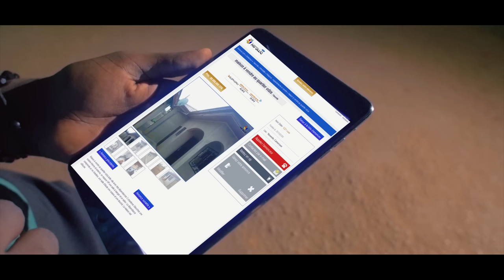Ambe feat X Maleya - Petit à Petit (Official Video) by Napster X 99 (Music Camerounaise)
Cameroon's finest Afro beat sensation Ambe finally releases the so much anticipated visuals to his brand new song "Petit a Petit" featuring X Maleya
Watch Enjoy, Share , and discuss.